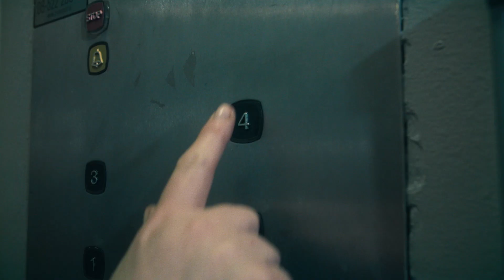Loch Vostok - Distant Assistance (Official Music Video)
Taken from from the album Opus Ferox II - Mark of the Beast.

Video by
Mikael Hallmans

Ronnie Björnström

DISTANT ASSISTANCE

AN HOUR IN THE SUN
MIGHT BE THE LAST ONE
ACT FAST CAUSE THIS WON'T LAST
THE TAKING OVER HAS BEGUN

SICK IN THE GUT, CAN'T RELAX
THE RESISTANCE
NOW AWAITING OUR WEAK MOMENT
THE DISTANT ASSISTANCE
CAVERNOUS SOUNDS APPROACHING HOUNDS
THEIR FILTHY LACK OF BELIEF CLOSING IN

TOMORROW - CHANGE OF PLANS
IT'S GETTING OUT OF HAND
INCARCERATE THE WEAKER ONES
TO BURY THEIR FIGHTING SPIRIT DEEP

WHEN YOU'RE LOSING ALL CONTROL
AND THE POWER THAT IT HOLDS
DISTANT ASSISTANCE
AND YOU KNOW THE REASON WHY
WE HAVE TO STAND UP PROUD AND PAVE THE WAY
THE GRAND CHARADE

TOMORROW COMES THE DAY
THE DREADFUL DAY WE LOVE TO HATE
THE ANNIVERSARY OF THOSE
WHO THREATENS OUR WAY OF LIFE